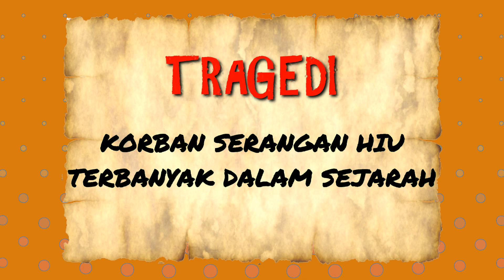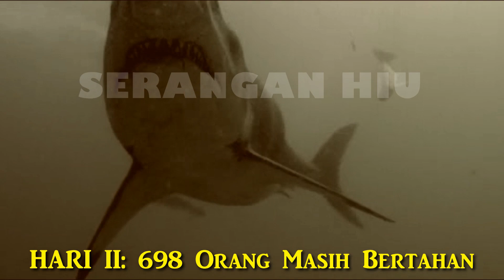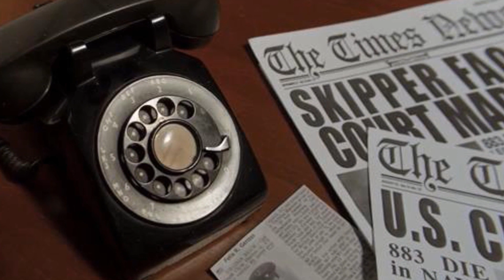Astaga! Inilah SERANGAN HIU terhadap Manusia yang Terganas dalam Sejarah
@Funtastik2021  kali ini berbagi kisah tentang tragedi jatuhnya korban akibat serangan hiu terhadap manusia yang terbanyak dalam sejarah: Kapal penjelajah USS Indianapolis meninggalkan San Fransisco tanggal 16 Juli 1945 menuju Pulau Tinian untuk sebuah misi super rahasia, yaitu mengantarkan komponen bom atom yang kelak akan digunakan untuk mengebom Hiroshima dan Nagasaki. Untuk itu USS Indianapolis tidak boleh dikawal kapal perusak ataupun kapal selam. Misi ini sukses. Tetapi malapetaka terjadi ketika dalam pelayaran menuju Filipina, USS Indianapolis terlacak oleh kapal selam Jepang. Torpedo kapal selam Jepang mengakhiri riwayat USS Indianapolis ke dasar laut, tetapi ini merupakan awal malapetaka bagi sekitar 900 awak yang selamat dari ledakan. Empat hari di laut tanpa penyelamatan membuat mereka menjadi korban gigitan hiu koboi dan berjuang dari serangan hiu ganas kepada manusia, sehingga merupakan tragedi jatuhnya korban serangan hiu terhadap manusia yang terbanyak dalam sejarah.

serangan hiu ganas
serangan hiu kepada manusia
korban gigitan hiu
serangan hiu putih
serangan hewan paling mematikan
hiu megalodon
Charles Mcvay
shark attack
mochitsura hashimoto
ocean whitetip shark
hiu koboi